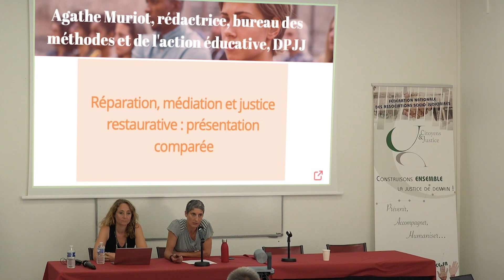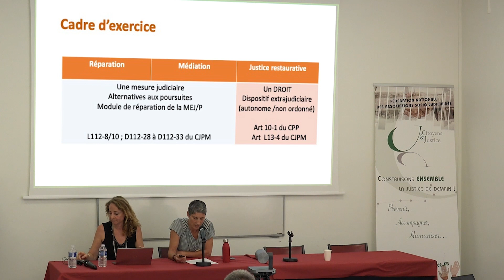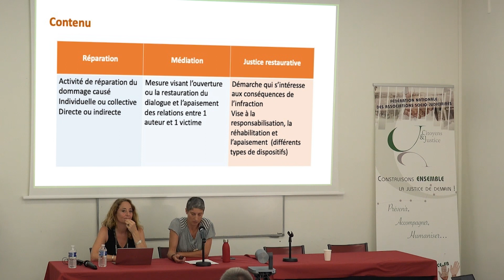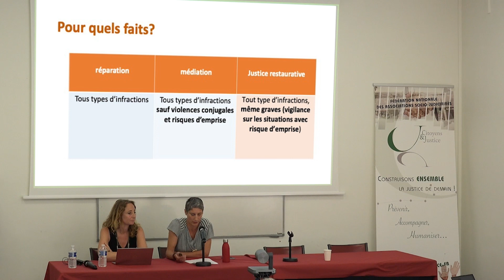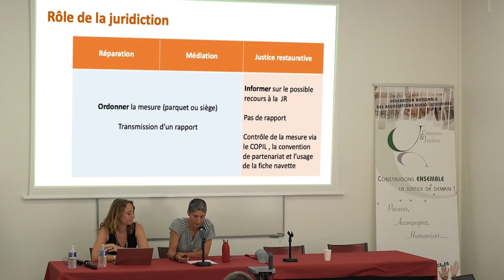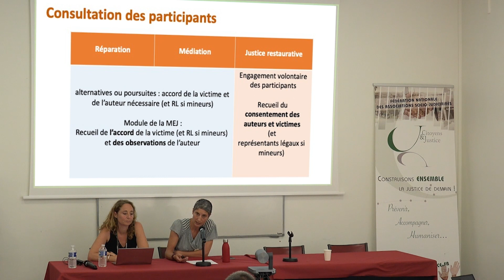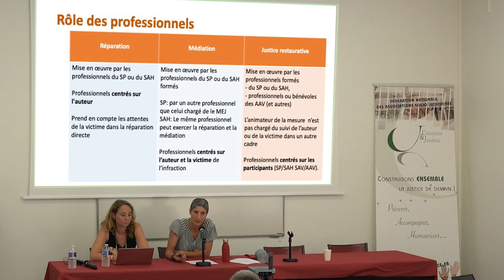Etat des lieux de la Justice réparatrice, un an après l’entrée en vigueur du CJPM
Agathe Muriot, rédactrice à la DPJJ & Sophie Diehl, responsable du Pôle Justice des Enfants et des Adolescents à Citoyens et Justice ont présenté à deux voix un état des lieux de la Justice Réparatrice suite à l’entrée en vigueur, un an après, du CJPM.

Agathe Muriot a réalisé une présentation comparée entre Réparation, médiation et Justice Restaurative.

Sophie Diehl a présenté les résultats de l’enquête « Réparation pénale / Médiation pénale et Justice réparatrice et Violences de groupes » menée par la fédération à laquelle 38 associations habilitées sur 40 ont répondu.

Agathe Murio a ensuite présenté quelle était la mise en œuvre de la JR par la PJJ.